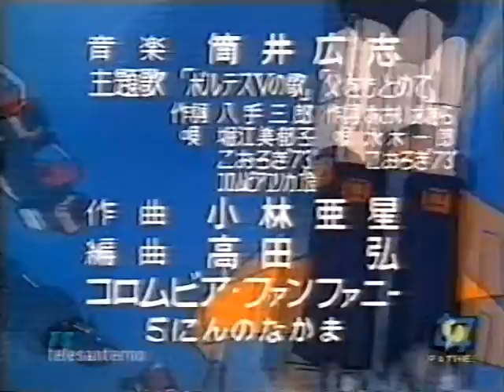Vultus V (videosigla apertura da Telesanterno / Tv7 Pathè)